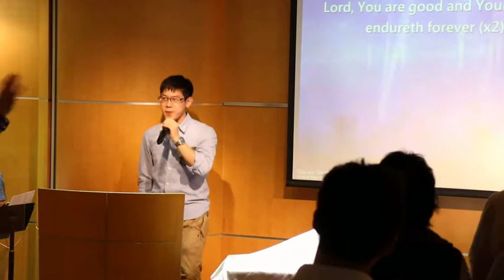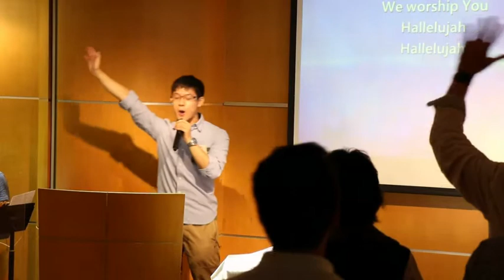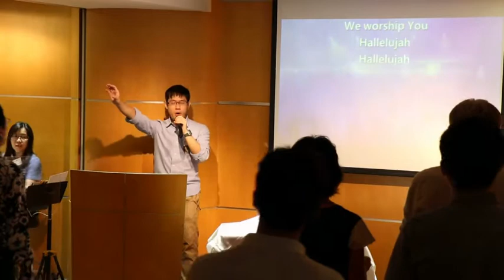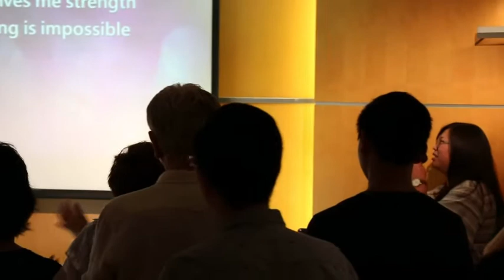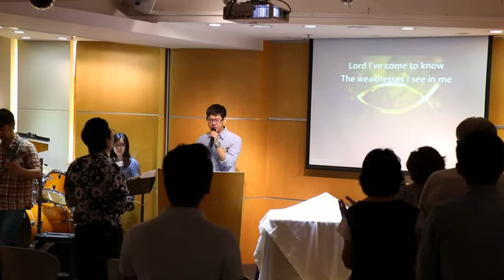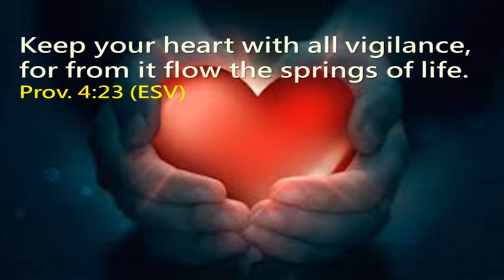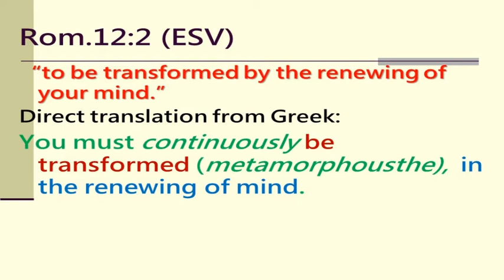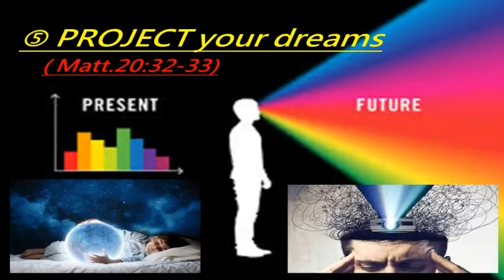Overcomer~6 Ways to Renew Your Mind (Rev , Hilbert Ong) @Jun ,3,2018